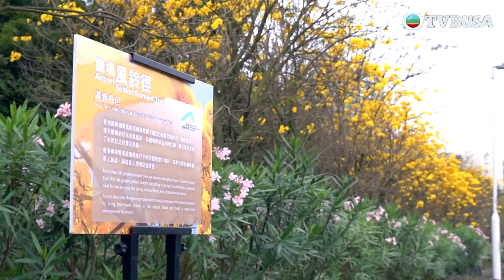東張西望｜古窯公園260棵黃花風鈴木盛開，愛花之人想影靚相萬勿錯過！｜TVBUSA｜民生